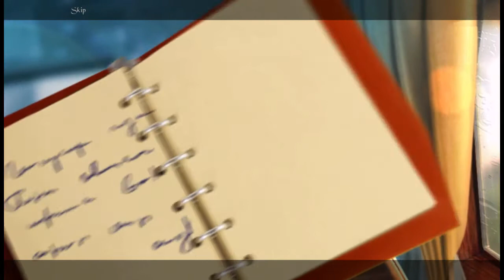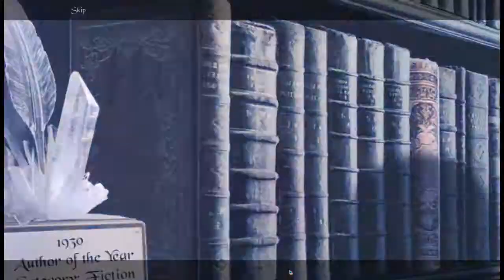Let's Play - Sable Maze 6 - Sinister Knowledge - Bonus Chapter Full Walkthrough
After years of speculation, the McCordan Library has finally been found! Rumor has it that this labyrinthine library was built to house five legendary tomes, but a series of puzzles and traps guards them. You’ve been called in to overcome these tricky obstacles and track down the tomes, but you quickly realize why he hid them in the first place... The power they contain could destroy the entire world if they fall into the wrong hands!

Available from:
Big Fish Games: